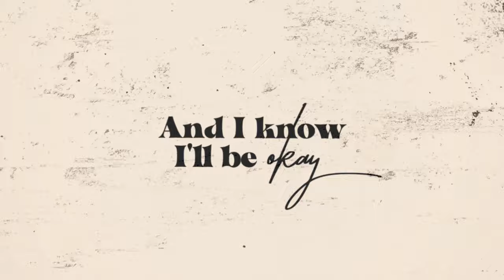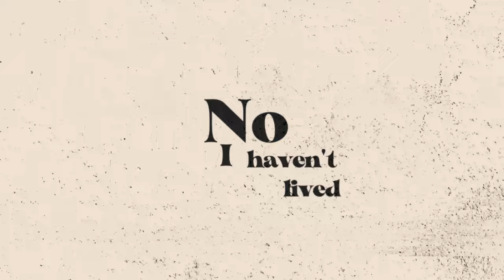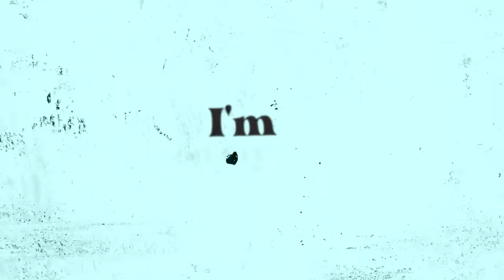On My Way - Jay Putty (Official Lyric Video)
Written by Jay Putty, Maggie Cothren, and Michael McQuaid
Produced by Kevin Gates at Reach Audio

Tiktok.com/@Jayputty
Twitter.com/JayPutty
Instagram.com/JayPutty